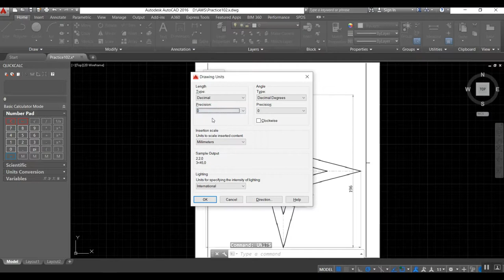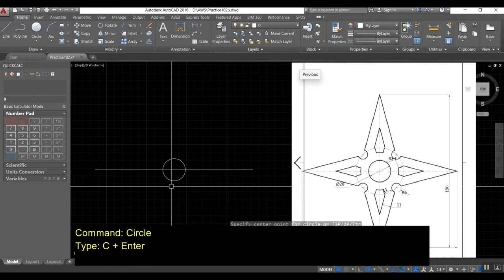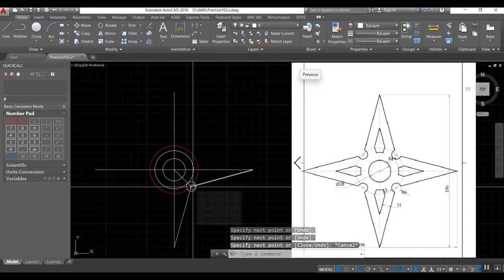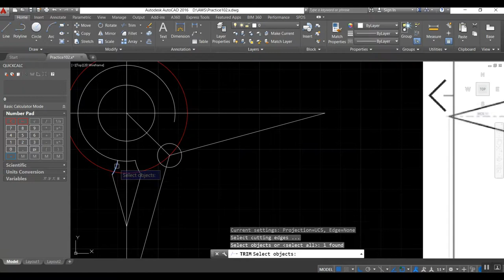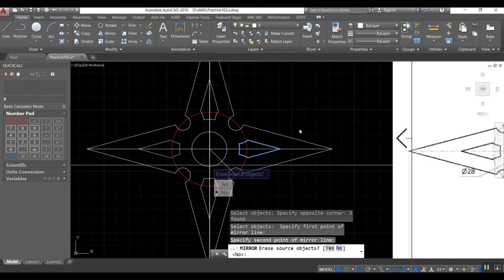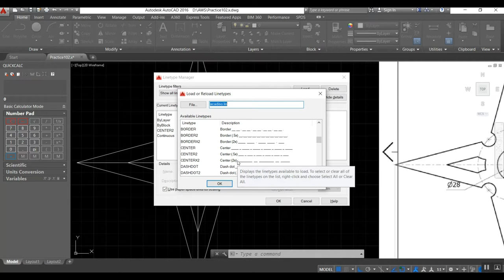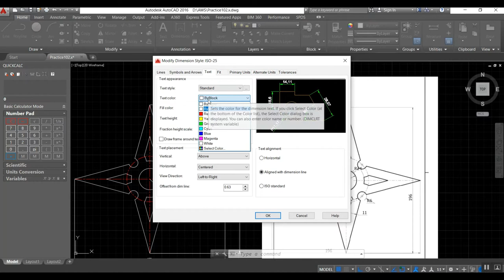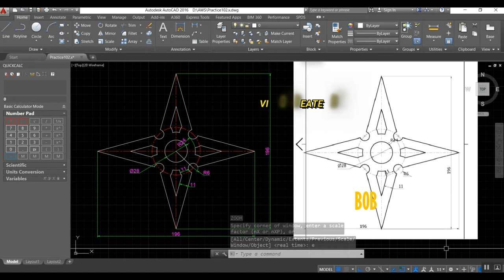Autocad - Practice 102